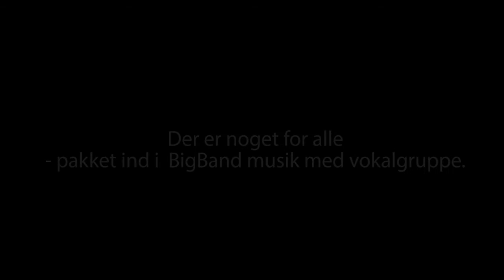The Pagsberg BigBand Jazzfestival 2019